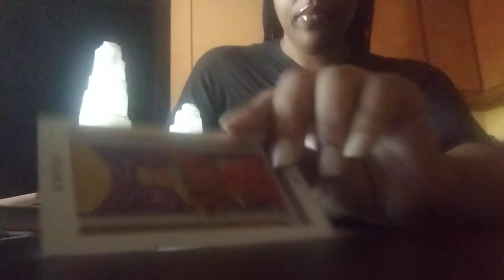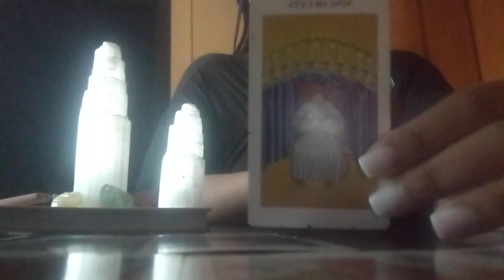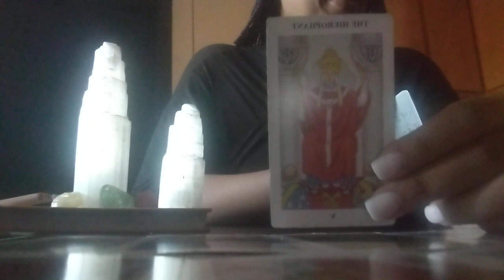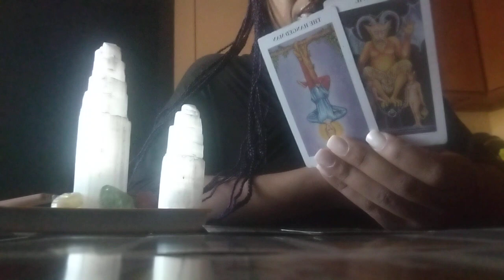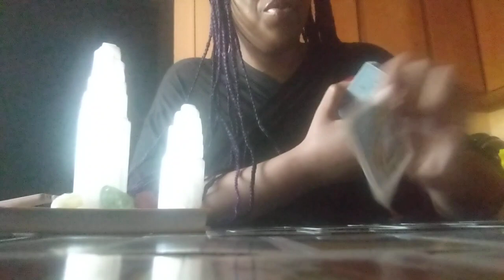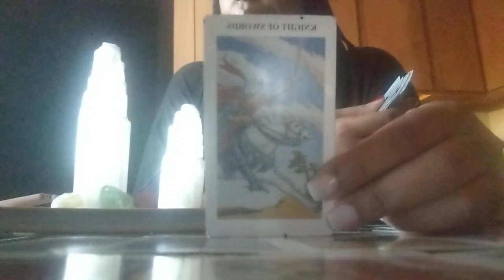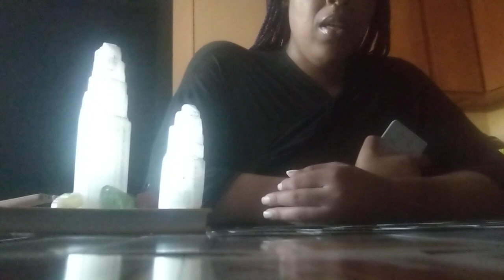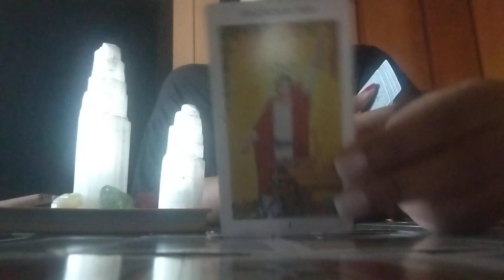Cancer♋These People Feel Betrayed After Realizing This Person Lied And Placed Bad Luck Around Them🤯